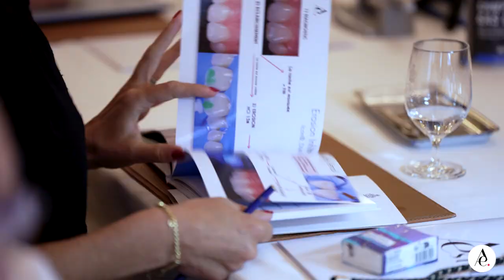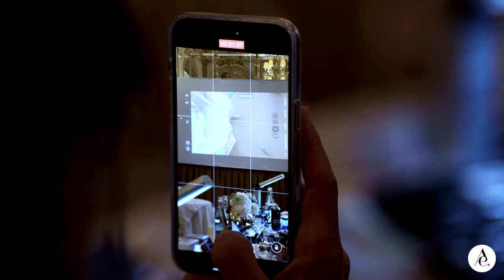🎓 Formation Æsthetics : une expérience inoubliable 💫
L'Hôtel du Ritz à Paris a été le cadre d'une session de formation Æsthetics, spécialement conçue pour les chirurgiens-dentistes, avec les Drs Marin Pomperski, Alex Dagba et Mathilde Jalladaud. Découvrez un résumé de cette journée mémorable.

📱 Suivez-nous !

🎓 Æsthetics training: an unforgettable experience 💫

The Ritz Hotel in Paris was the setting for an Æsthetics training session, specially designed for dental surgeons, with Drs. Marin Pomperski, Alex Dagba and Mathilde Jalladaud. Discover a summary of this memorable day.